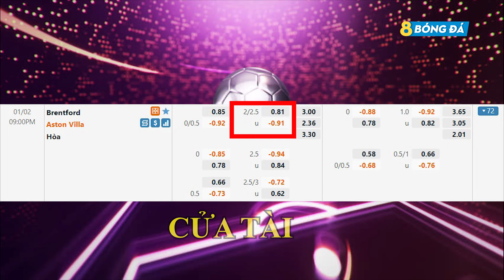SOI KÈO, NHẬN ĐỊNH BÓNG ĐÁ HÔM NAY BRENTFORD VS ASTON VILLA 21h00, 02/01/2022 - NGOẠI HẠNG ANH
KÊNH YOUTUBE CHÍNH THỨC CỦA 8BONGTV.COM